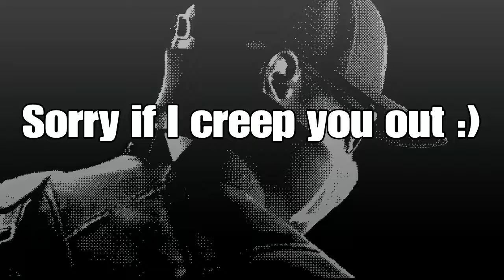What happens WHEN i'm bored ( sorry if i get creepy)